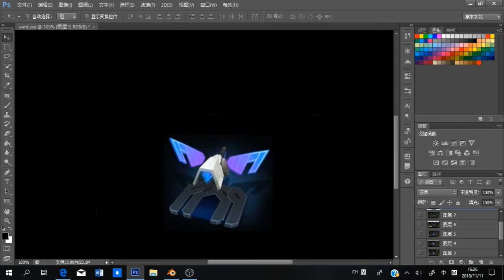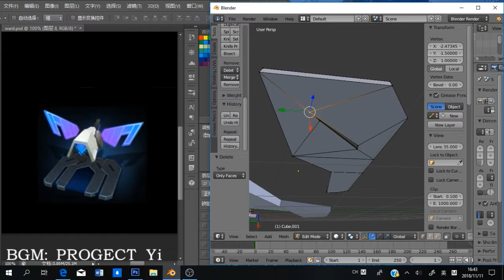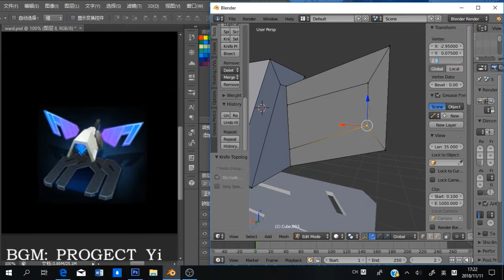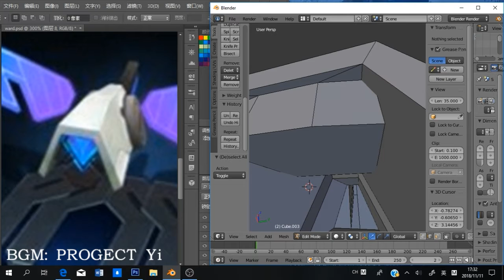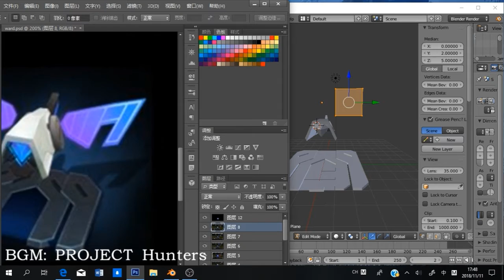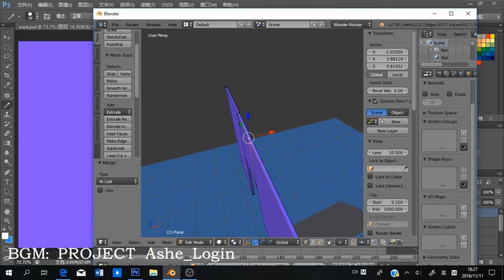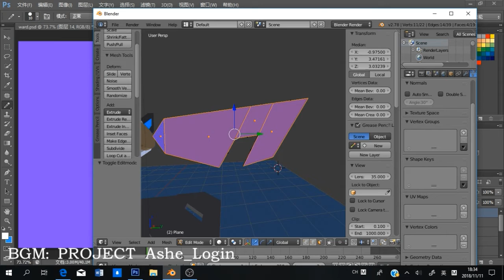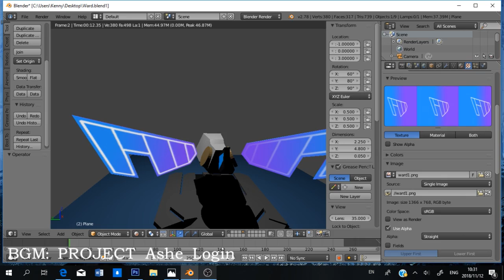[Blender Modeling] League of Legend Project Word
Relating game: League of Legend (Project skins)
Relating software: Blender